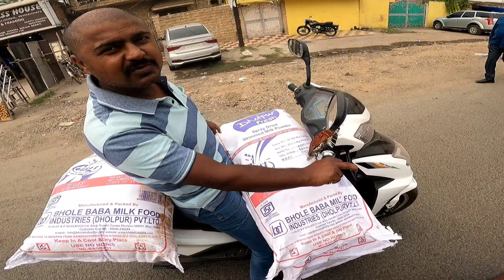AMO Electric Jaunty Load test at Reallife | Kya 300-400 kg Load Test la ga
AMO Electric Jaunty Load test at Reallife
for any more test comment

Thanks for the visiting Satpal Bhamra Vlogs. Hope You guys like the video.

Best Stunt sikhne k liye Msg karo Instagram : Satpal bhamra
Aur bhaiyo Instagram par support dikhao

Yamaha R15 version 4 mileage test in my style save drive and good mileage

for more information followers on Instagram satpalbhamra &
facebook_ satpal bhamra

my last R15 v4 chapri rider 🤬 royal Enfield  350 vs R15v4 😮 fullpower

Mahindra Thar vs royal Enfield Bullet 350
tochan test

Mahindra Thar crash || Electric scooty ka sat hui chapri biker ki race || thar ki safety rating ?

sonu plaha gurmanvlogs hsb official satpal bhamra